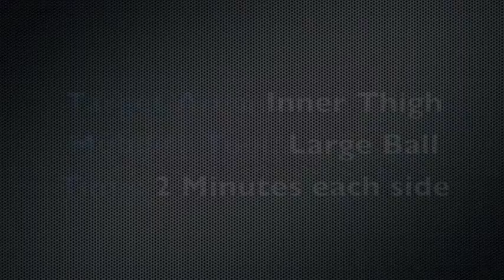At Home / Travel Workout 11